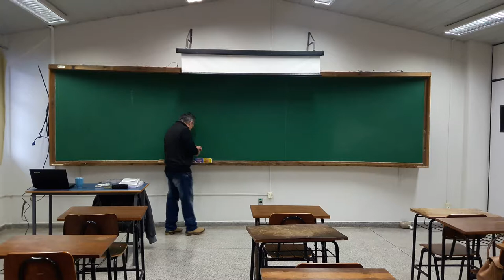1a Aula Mecanica da Fratura Fractal 1_4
Introdução a Mecânica da Fratura Fractal